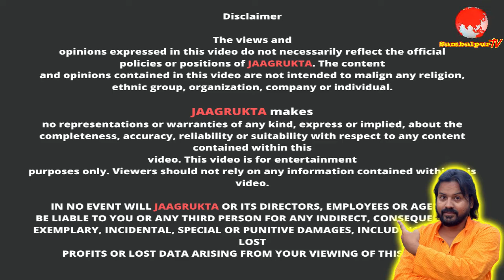Ram Setu In Sambalpuri || ସମ୍ବଲପୁରୀ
Ram setu Or Adams Bridge?

Adam's Bridge , also known as Rama's Bridge or Rama Setu, is a chain of limestone shoals, between Pamban Island, also known as Rameswaram Island, off the south-eastern coast of Tamil Nadu, India, and Mannar Island, off the north-western coast of Sri Lanka. Geological evidence suggests that this bridge is a former land connection between India and Sri Lanka.[2]
NASA satellite photo: India on top, Sri Lanka at the bottom

The bridge is 48 km (30 mi) long and separates the Gulf of Mannar (south-west) from the Palk Strait (northeast). Some of the regions are dry and the sea in the area rarely exceeds 1 metre (3 ft) in depth, thus hindering navigation.[2] It was reportedly passable on foot until the 15th century, when storms deepened the channel: temple records seem to say that Adam's Bridge was completely above sea level until it broke in a cyclone in 1480